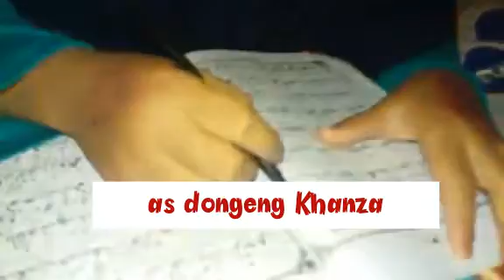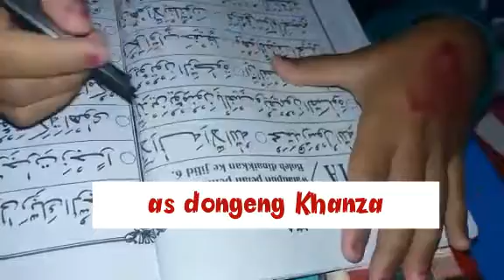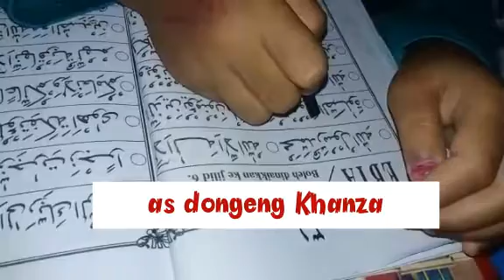Efek positif Covid 19, Belajarnya tambah semangat 😘😍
Created by Khanza